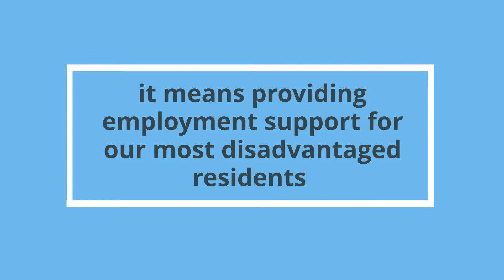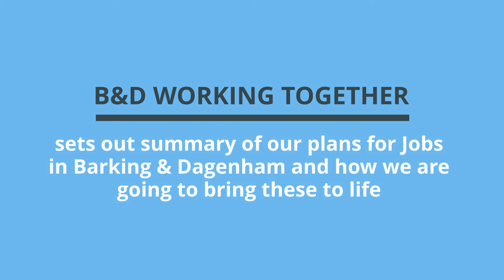B&D Working Together